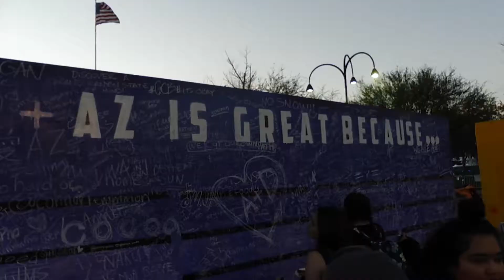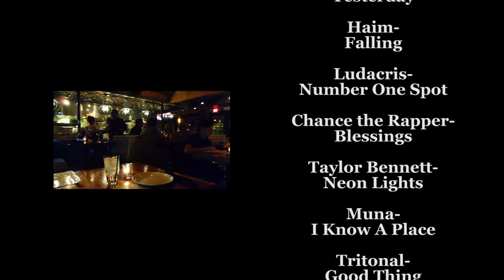Lost Lake Music Festival : Phoenix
Lost Lake Music Festival

Noname-
Yesterday

Haim-
Falling

Ludacris-
Number One Spot

Blessings

Taylor Bennett-
Neon Lights

Tritonal-
Good Thing

Lil Yachty-
One Night

Lil Jon-
What U Gon' Do

The Killers-
Mr. Brightside

Danny Brown-
Dip

Big Gigantic-
Get On Up

Legend Has It

Major Lazer-
Cold Water